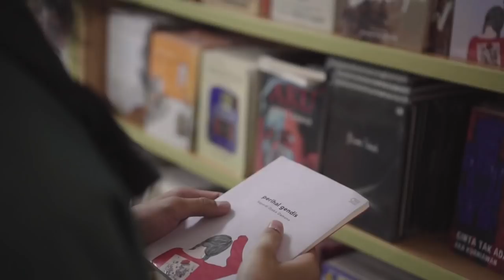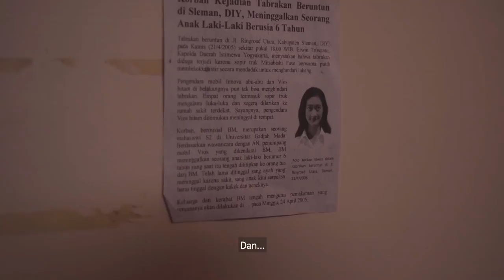GSFF - Kolase - Sadar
Sadar merupakan sebuah film pendek yang terinspirasi dari puisi "Konon" karya Sapardi Djoko Damono.

Sadar bercerita tentang Alfian (Davin Ezra Pradipta), seorang mahasiswa di Jogja yang meninggalkan Dimas (M. Falah Rahmanda), sahabat baiknya, demi bergaul dengan orang-orang populer. Tidak terima ketika menerima konfrontasi dari Dimas, Alfian justru balik menyerang Dimas dengan perkataannya.

Sebuah mimpi tak biasa dan kembali hadirnya sosok penting dalam kehidupan Alfian akhirnya membuat ia sadar, tentang apa yang sesungguhnya berharga dan layak ia pertahankan.